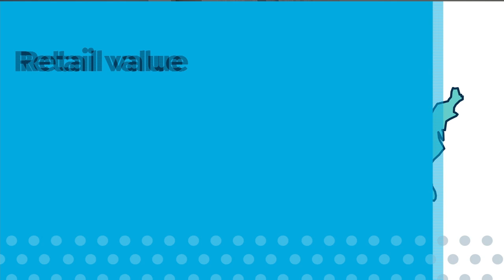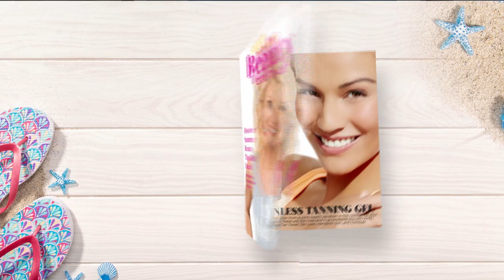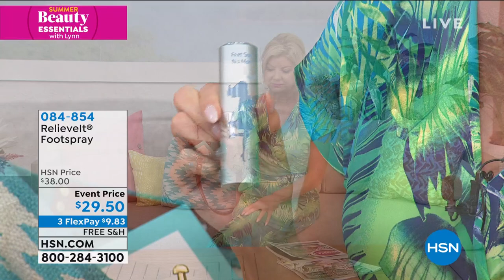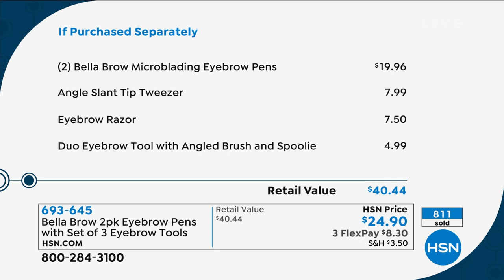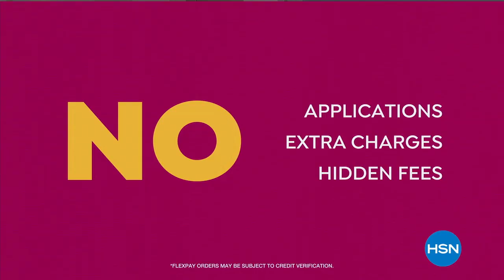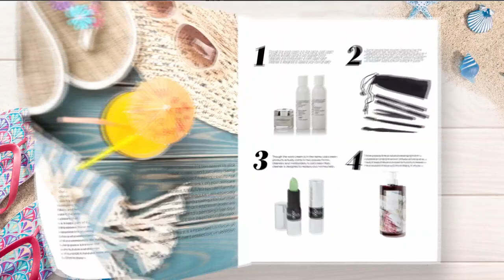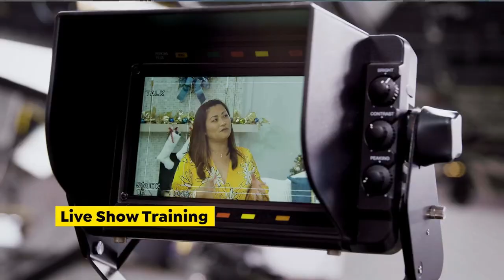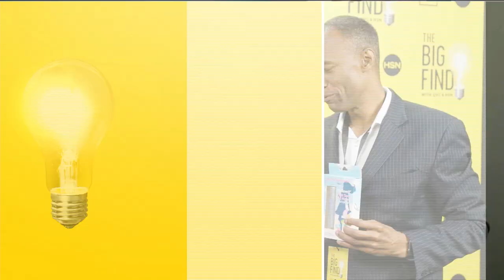HSN | Summer Beauty Essentials with Lynn 06.19.2020 - 04 PM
Find beauty solutions for a summer glow, with sunless tanning, long-wear make-up and summer colors. Come out of the cold, revive beauty routines to beat the heat, and discover haircare, skincare, tanning, nails and more to stay cool all summer long.